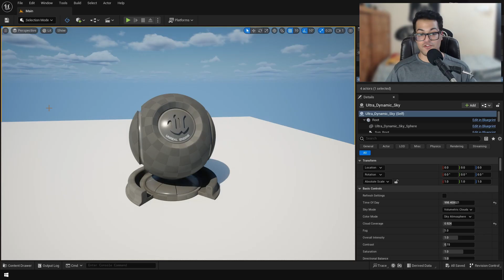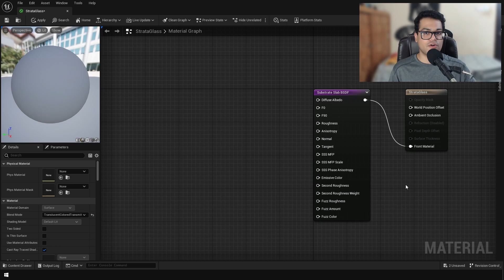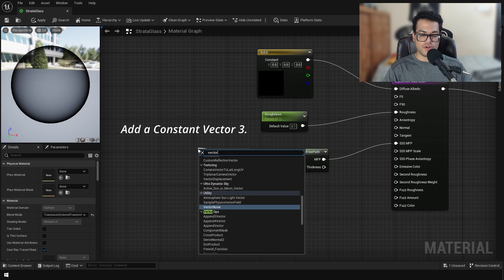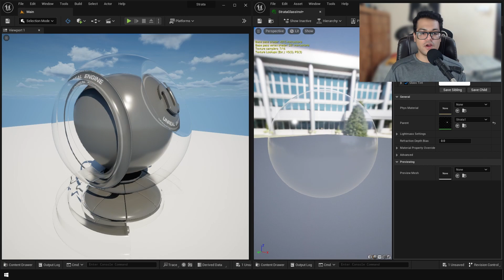How to Make Glass in Unreal Engine 5 | Substrate Materials Tutorial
In this Unreal Engine 5 Beginner tutorial we are going to use Substrate Materials (previously known as Strata Materials) to make a Realistic Glass Material.

Timestamps ►
00:00 Introduction to Substrate Materials in UE5 (previously called strata)
00:34 Enable Substrate Materials in Project Settings
00:48 Creating a Substrate Material
00:58 Substrate Slab BSDF Node
01:23 F0 & F90 (Fresnel & Specularity)
01:36 Roughness
01:41 Anisotropy
01:48 Normal
01:55 Translucent Materials in UE5
02:12 Refraction in Unreal Engine 5
02:34 Creating a Realistic Glass Material using Substrate in UE5
02:57 Subsurface Scattering in UE5 using Substrate Materials
03:57 Creating a Material Instance
04:41 Our Substrate Glass Material is Done!